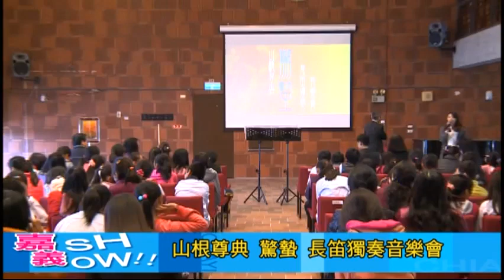「凍れる衝動」：小森俊明 Kooreru Shoudou for solo flute by Toshiaki Komori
Takanori Yamane山根尊典（flute）